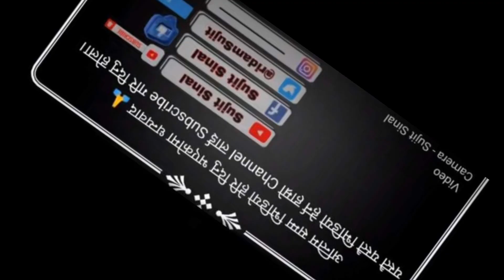कञ्चनपुर मा होमस्टे चलाउन का लागी तालीम